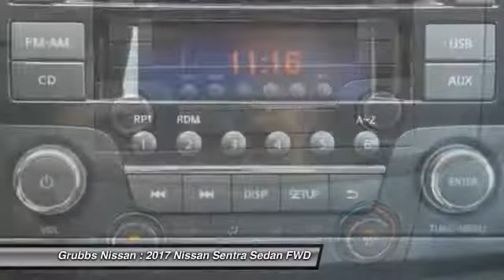2017 Nissan Sentra Bedford, Fort Worth, Dallas, Arlington, Hurst TX N20765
Grubbs Nissan
310 Airport Fwy